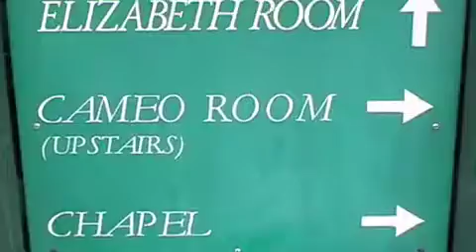Gig Log - Part One Irene & Cameron's Wedding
Fantastic Wedding with Shoe Game, Garter & Bouquet Toss, Paramedics... the works - enjoy!